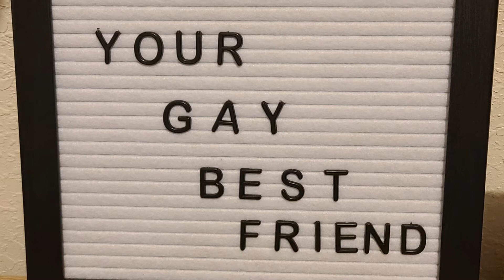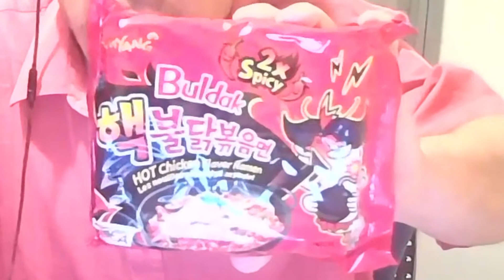Mukbang - Noodle of Fire - Samyang Hot Chicken Flavor Ramen 2x Spicy | Your Gay Best Friend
Dwayne takes a bite at some spicy Korean noodles. Specifically the Samyang Hot Chicken Flavor Ramen 2x Spicy, rumoured to be the spiciest instant noodles in the world.

Come let us know what you think of what we have to say. Do you agree, disagree, or want to join us on the conversation?